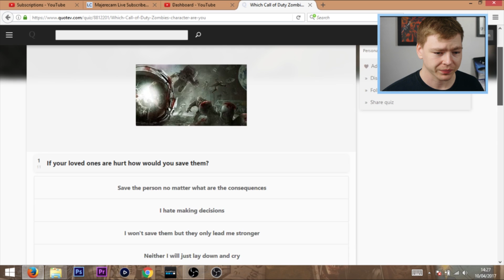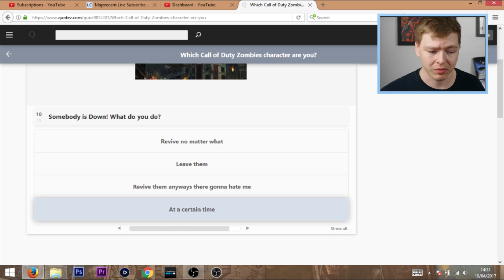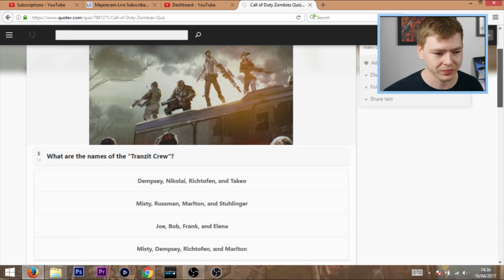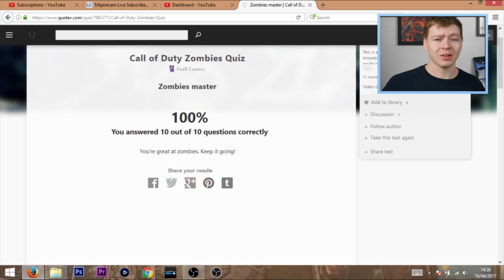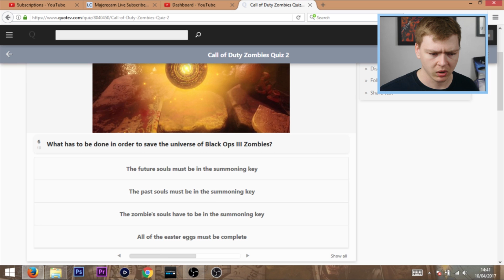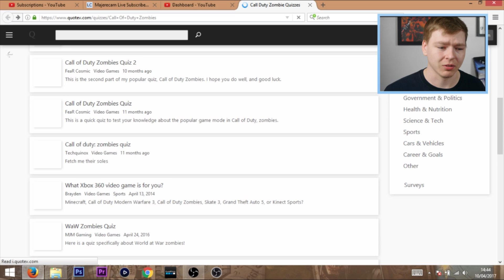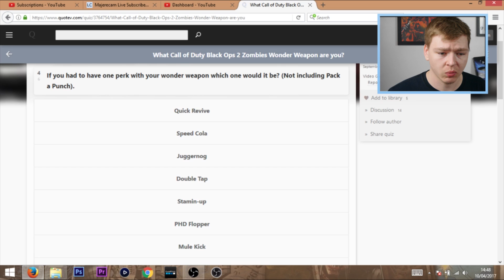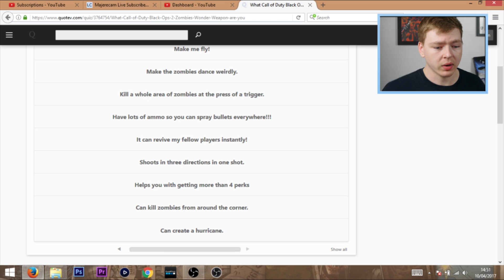Which Zombies Character Are You?!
It was really fun doing this video so if you want to see more videos like this then do make sure to let me know by liking or commenting :)

Songs:
In NeonCookie's Intro: Alex Skrindo - Jumbo
1. Jafunk - Dazed
2. Else - About You (feat. Æther )
3. Else - Mirage
4. Imagined Herbal Flows - Evolve

Thanks!